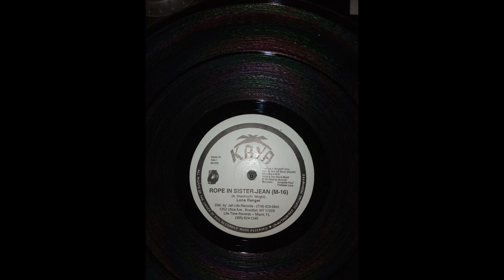Lone Ranger - Rope In Sister Jean + Version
Digital cut of M16 riddim